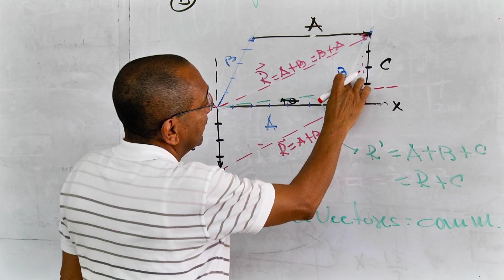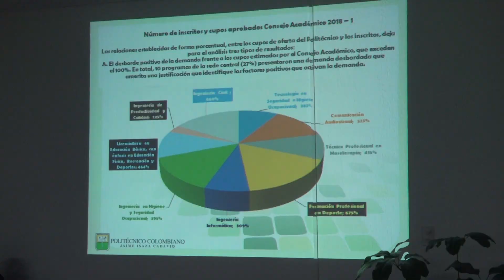Informativo Polifacetas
Resumen Informativo del Politécnico Colombiano Jaime Isaza Cadavid

Oficina Asesora de Comunicaciones